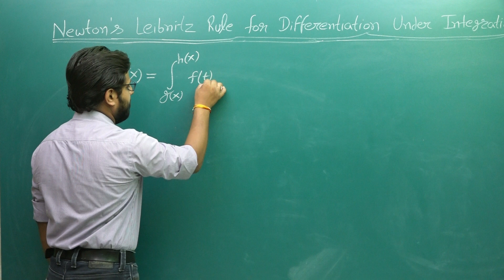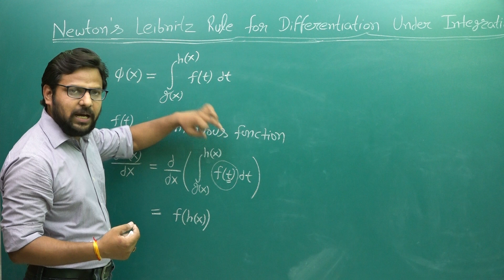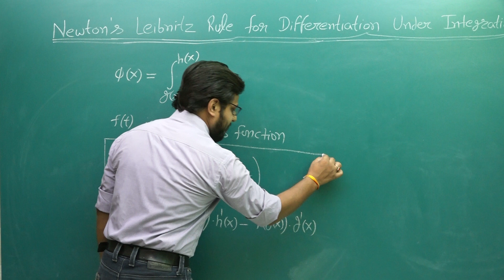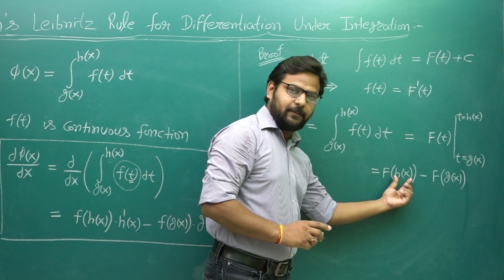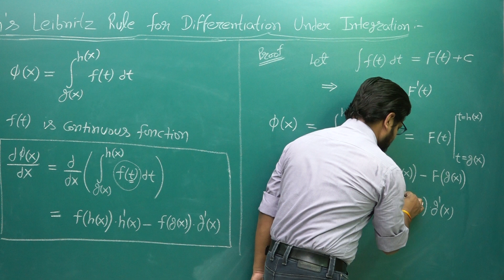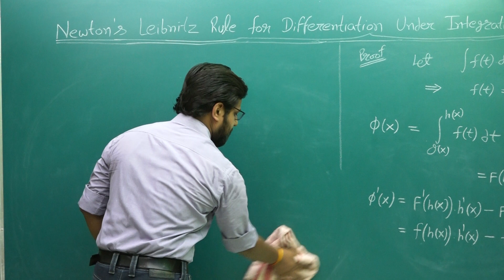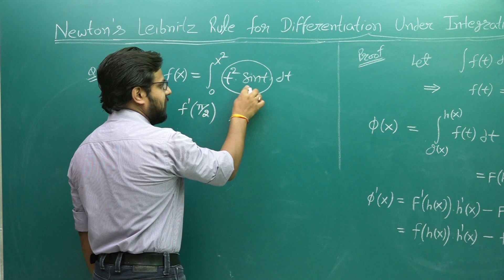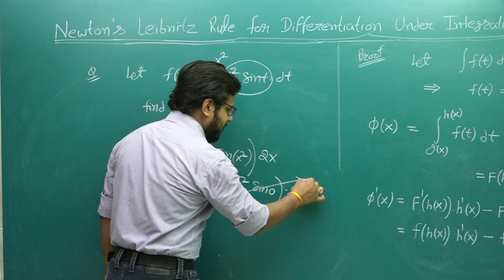Definite Integration : Newton's Leibnitz Rule for Differentiation under Integration by SPA Sir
Concepts of Math

SPA Sir (Ex Faculty of Bansal, Vibrant, Resonance & Brilliant Tutorials) is having more than 13 yr of Exp. In IIT- JEE field. He is known for his Quality Content for IIT-JEE (Mains & Advance). His Focused and Simplified Teaching methodology help students to understand better.

Concept of Maths is an online Education Channel for IIT JEE, Olympiad, NTSE and CBSE